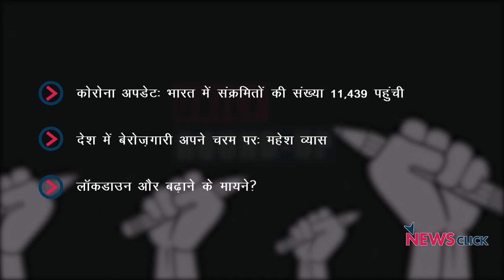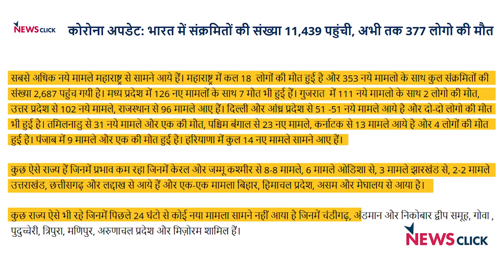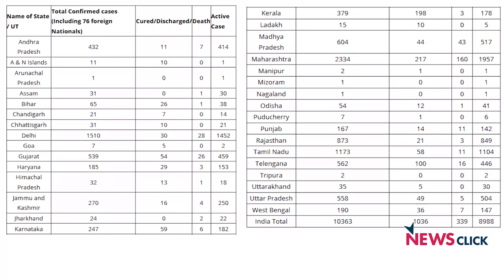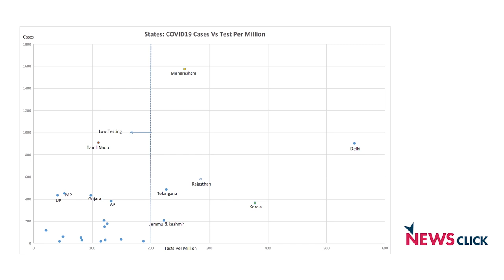कोविड अपडेट, बेरोज़गारी दर और अन्य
आज के डेली राउंडअप में हम बात कर रहे हैं बढ़ी हुई बेरोज़गारी दर, कोरोना लॉकडाउन का रोज़गार पर प्रभाव और अन्य ख़बरों के बारे में